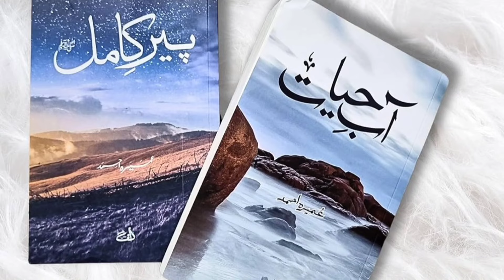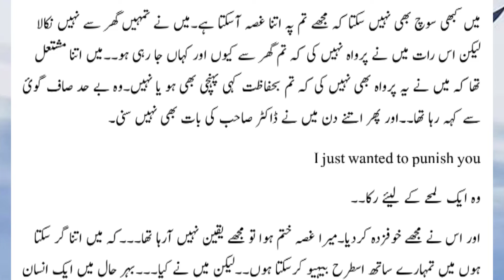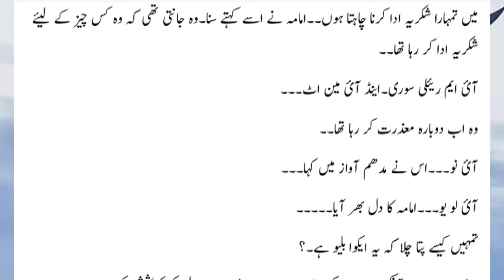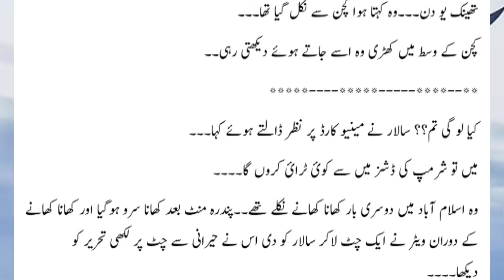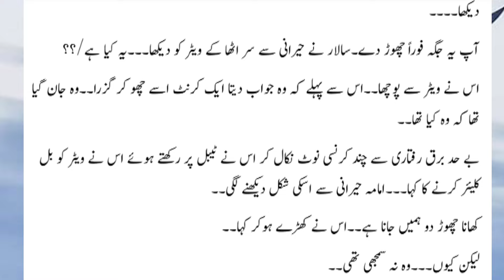Episode 28 || Aab-e-Hayat || by Umera Ahmed - best novel Abe Hayat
- Complete NovelAab-e-Hayat by Umera Ahmed - Episode. 1.

Voice Over:

/umeraahmed

Happilac Paints

Khumar Episode 22 [Eng Sub] Digitally Presented by Happilac Paints - Feroze Khan - Neelam Muneer - 3rd February 2024 - Har Pal Geo

Khumar Digitally Presented by Happilac Paints

Faiz, born into an affluent family, contrasts sharply with Hareem, who hails from a lower-middle-class background. Despite their differences, fate weaves their paths together. Hareem, diligently working to make ends meet amid her brother Rufi's educational needs and her mother's medical expenses, faces numerous hurdles. In the midst of her struggles, Faiz, a friend

of Dufi's silently supports them financially and